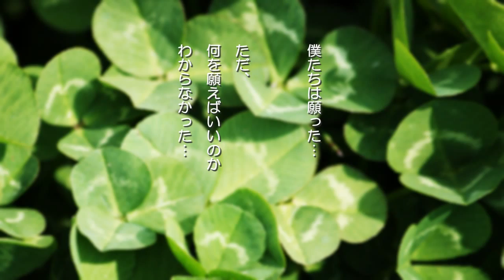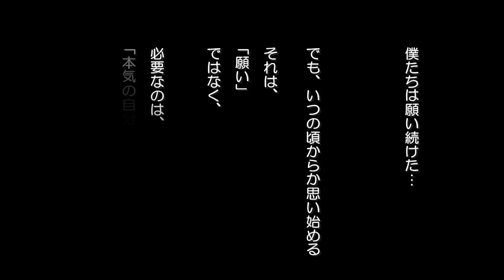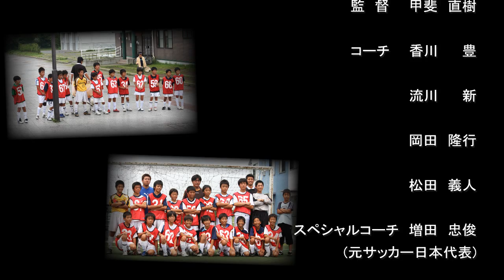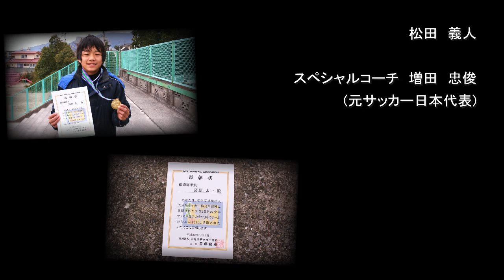大平山A.F.C.卒団記念PhotoMovie⚽2009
大分県別府市で活動する
【大平山アソシエーション式フットボールクラブ】

H21年度卒団生５名(。·ˇ꒳ˇ·)ノ
低学年よりずっと５名で頑張ってきた卒団生( * ੭ˊ꒳​ˋ)੭✧
元日本代表、増田忠俊氏による数ヶ月間の指導を受ける機会をいただき。。。
市内の[鶴見s.s.s.]、熊本県[KMK]との合同チームを組み大会へ出場するなど。。。
多くの経験を積ませてもらいました♪
よりよき環境や出会いに恵まれた５名の３部作に加え。。。
お別れサッカー、お別れ会までを盛り込んだ全４部作です(。ӧ◡ӧ。)·*:..。o♬*ﾟ